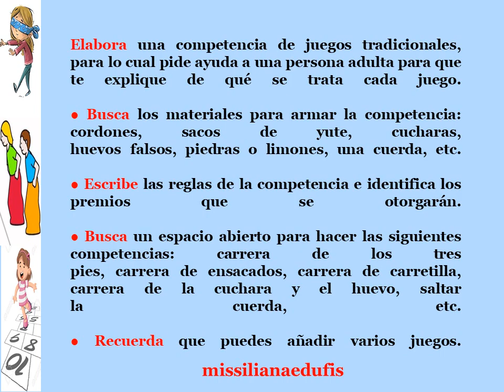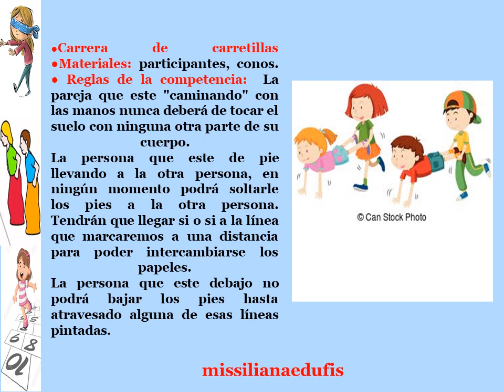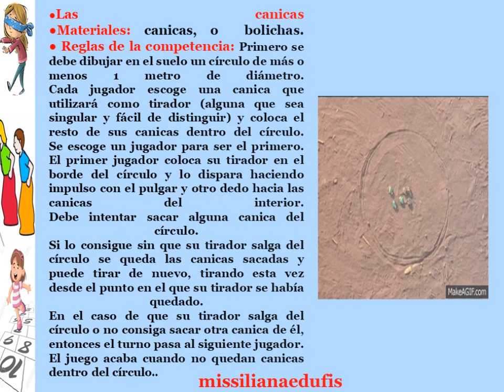Actividad 4 Jugando en familia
Proyecto 4 semana 2 básica superior. educación física